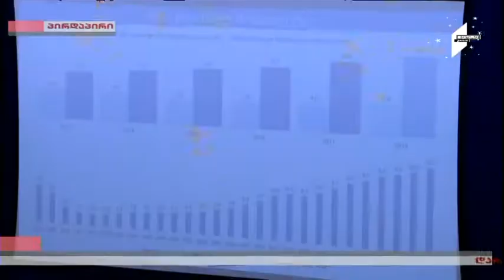გიორგი ქობულია - საქართველოს ეკონომიკა საბჭოთა კავშირიდან დღემდე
გიორგი ქობულია: „საქართველოს ეკონომიკა მისი მსყიდველობითი უნარით ორჯერ მეტია, ვიდრე ეს იყო საბჭოთა კავშირის დანგრევამდე“